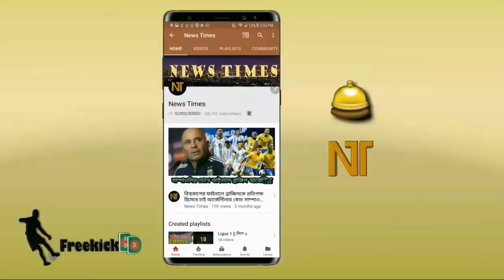মেসি মানেই বিশ্বরেকর্ড! ইতিহাসের প্রথম ফুটবলার হিসেবে যে দুর্দান্ত রেকর্ড মেসি | Messi Goal | FCB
বিস্তারিত জানুন।